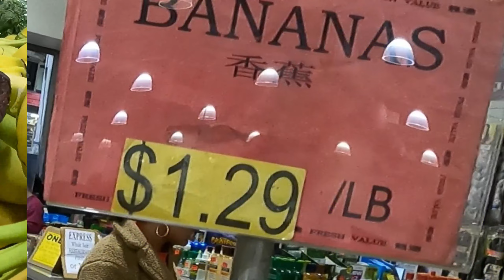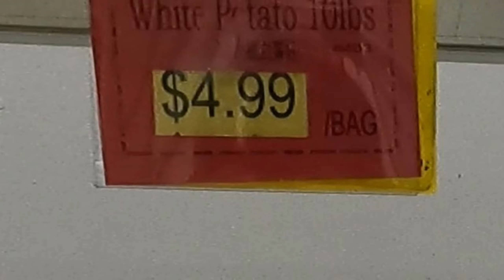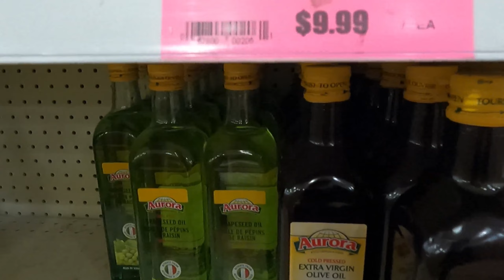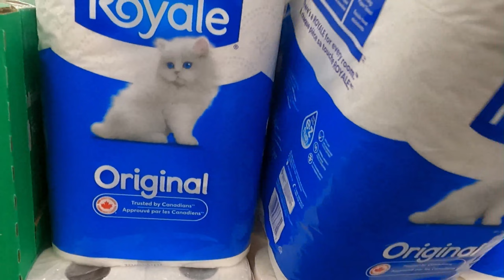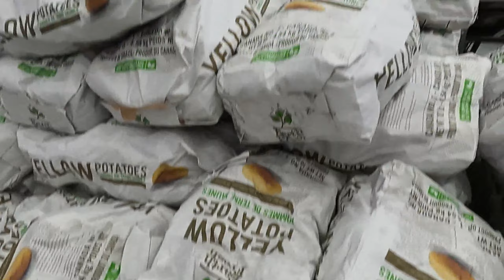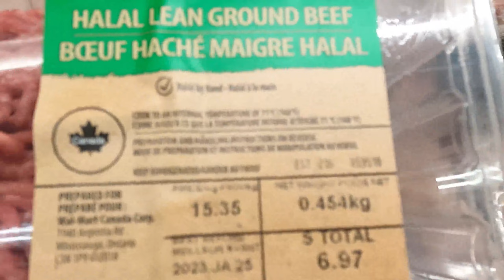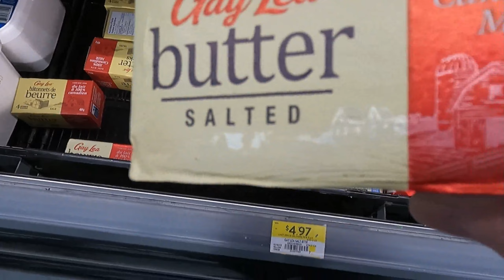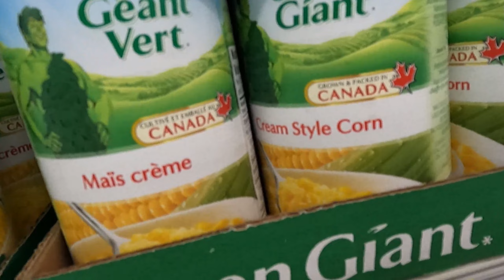Price Shopping Today